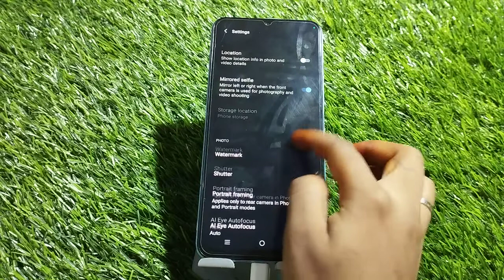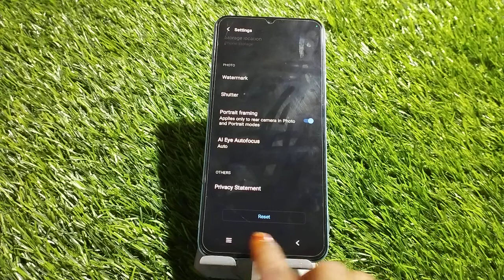Camera Setting In Vivo V25, Camera Setup In Vivo V25, How To Camera Setting In Vivo V25,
Camera_Setting Vivo V25